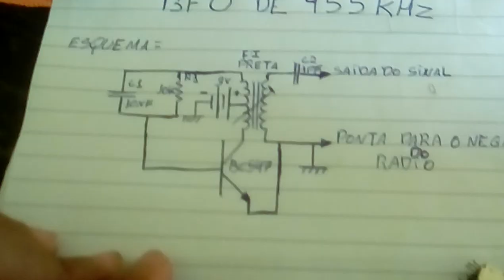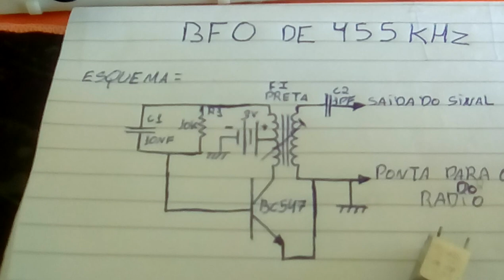Bfo de 455khz o mais simples